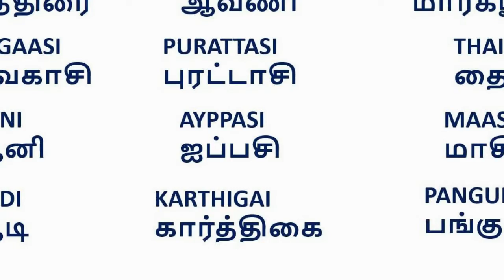சிம்ம ராசி ஆகஸ்ட் மாத பலன்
சிம்ம ராசி#
ஆகஸ்ட் மாத பலன்#